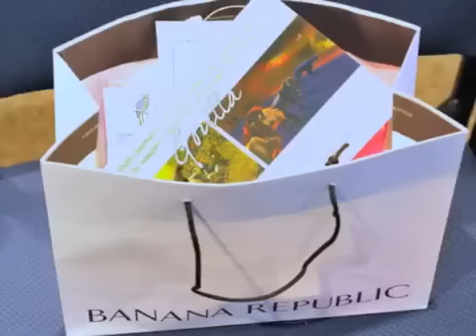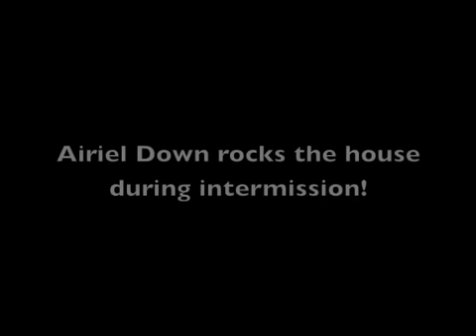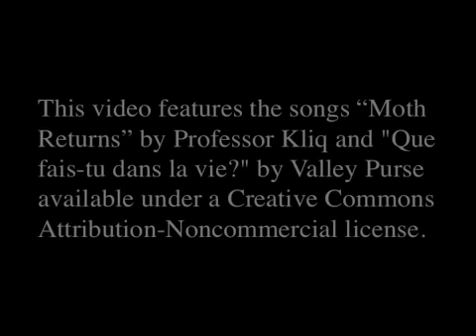Couture for a Cause 2010 - Fashion Show benefit for Activate Good!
A slide-show look at our 2nd annual fashion show to raise funds for our volunteer programs, Couture for a Cause, held on November 5, 2010 at Marbles Kids Museum in Raleigh, NC. Local designers were paired with our nonprofit partners to create looks inspired by those organizations. The looks that best represented the organizations they were inspired by won a prize.